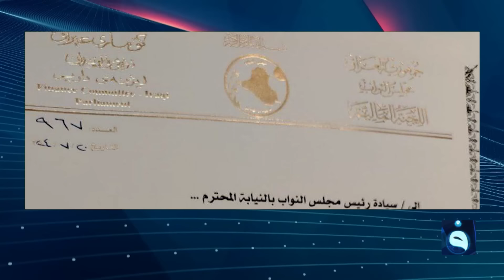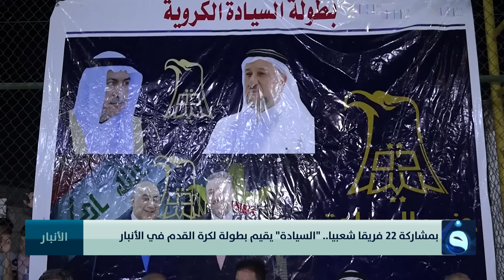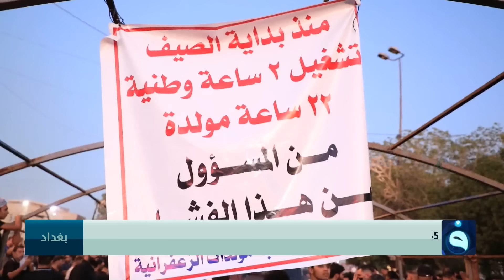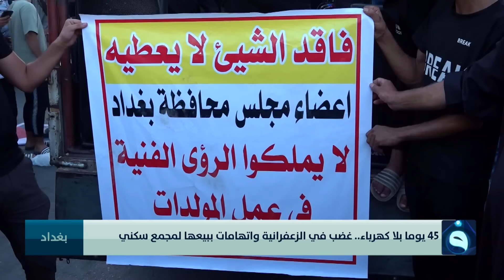الأبرياء رهن الخلافات السياسية | نشرة أخبار الحصاد من قناة_الفلوجة 20-07-2024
- الأبرياء رهن الخلافات السياسية
- تحريك عجلة الصناعات الحـ.ـربية
- تظاهرات لتعديل سلم الرواتب
نشرة أخبار الحصاد من
قناة الفلوجة - الأخبار
تردد قناة الفلوجة على النايلسات:
11555V  SD